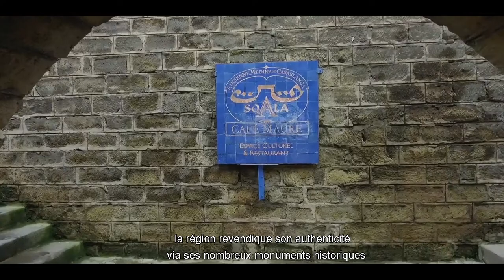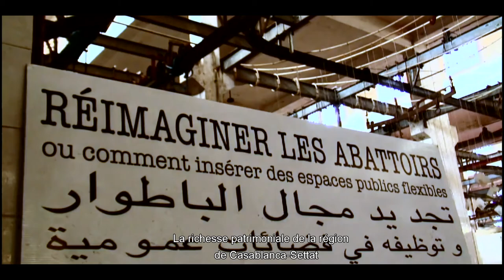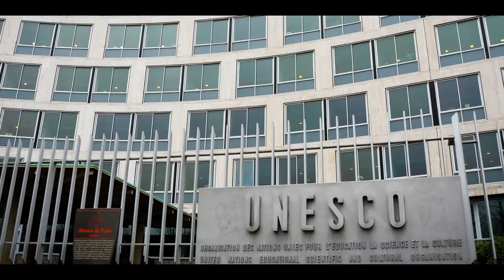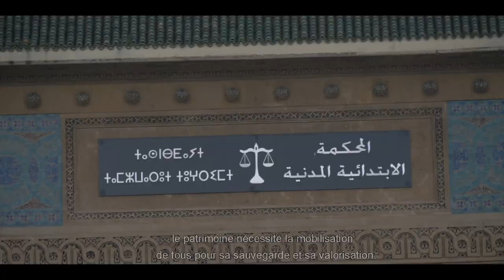Film Casablanca Patrimoine